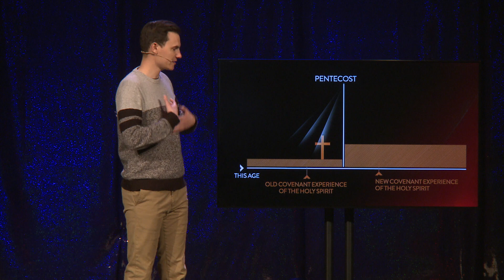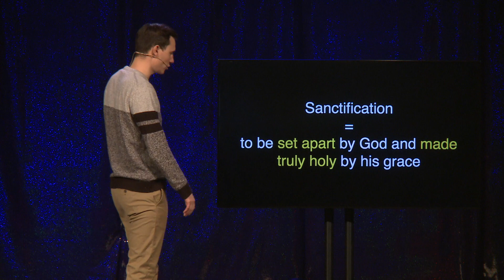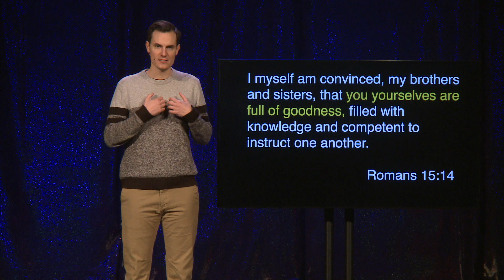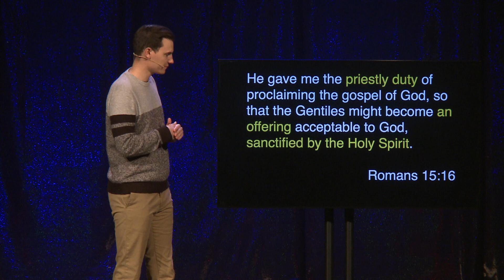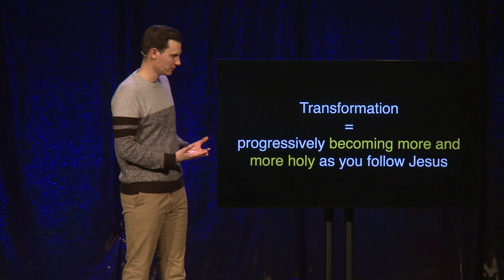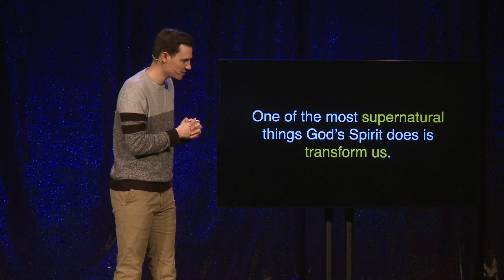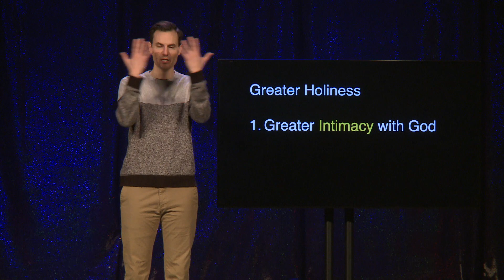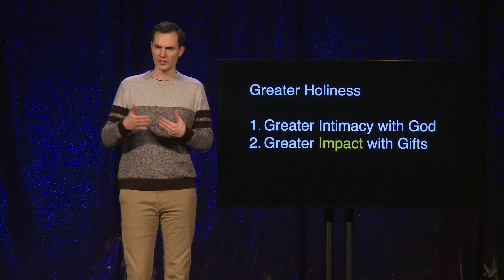Holiness: A Position & A Process | Supernatural | Ryan Levis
Holiness: A Position & A Process a message from Ryan Levis in week 2 of our sermon series, Supernatural, on 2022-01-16.